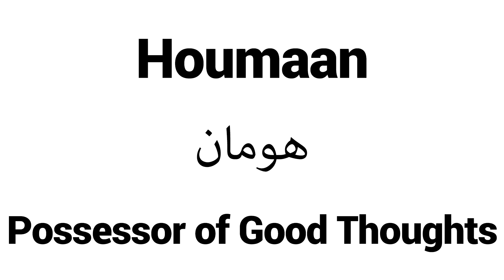How to Pronounce Houmaan! - Middle Eastern Names